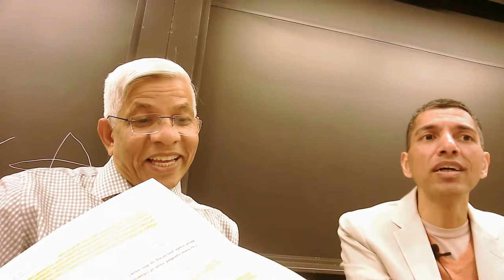Ambedkar Lecture Series: Innocence Lives in an Eyrie